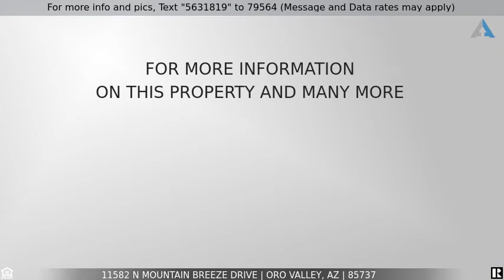Priced at $498,000 - 11582 N Mountain Breeze Drive, Oro Valley, AZ 85737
Home for Sale in Oro Valley

Amazing Catalina Mountain range views from the east facing patio that overlooks a large, desert common area. Very private with barely a home in sight. One of a kind, custom modified floorplan with an open, flowing feel and a wall of glass looking out to the east. 2,435 sf, split 3Br/3Ba floorplan with oversized second Br with en-suite bath. Large, open kitchen with two ovens, walk in pantry and mostly roll out shelves. Loaded with amenities including 20'' tile floors, shutters and blinds, saguaro and rock water features, water softener, roll down awning in back, refrigerator, washer & dryer included. Turn-key with most furnishings/items available via a separate bill of sale. Vaulted ceilings with decorative niches throughout. Tons of interior closet space and garage cabinets too! Quiet, private location surrounded by walking/biking trails and close to all shopping, dining and recreational activities in Oro Valley.